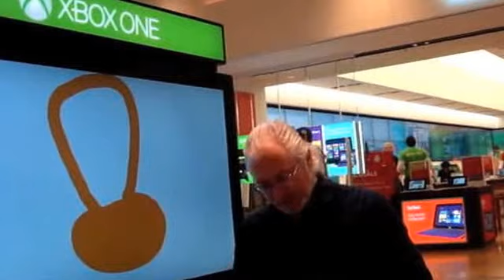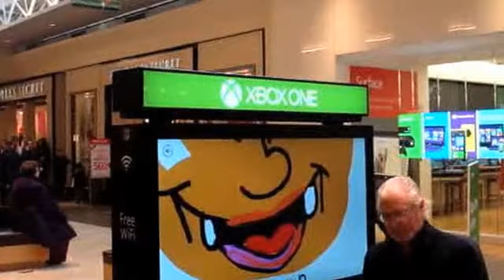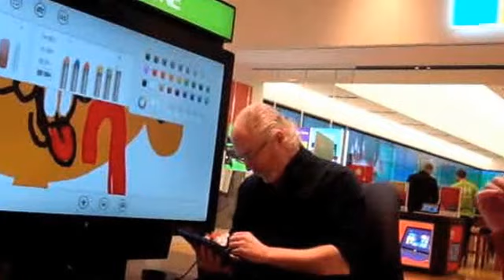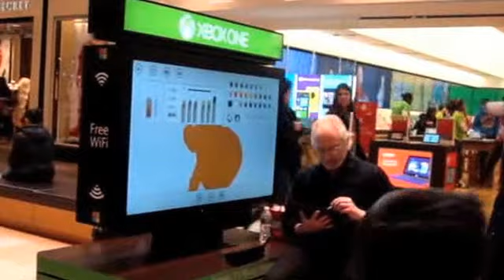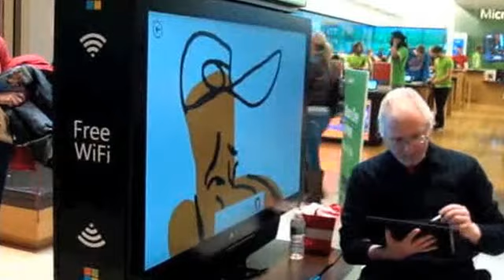FRESH PAINT DIGITAL CARICATURES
DIGITAL CARICATURES-ANIMATED!
Fun gig doing live digital caricatures for the-Nose
digital print provided/ emailed